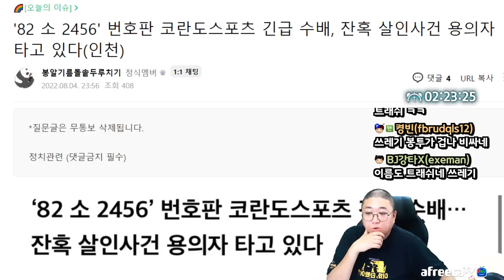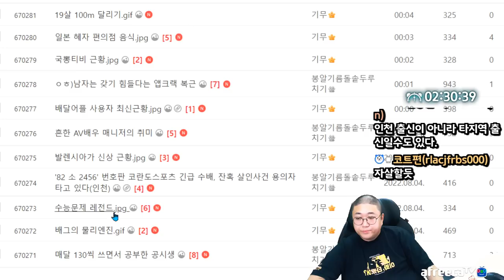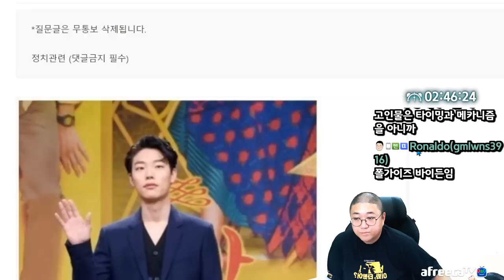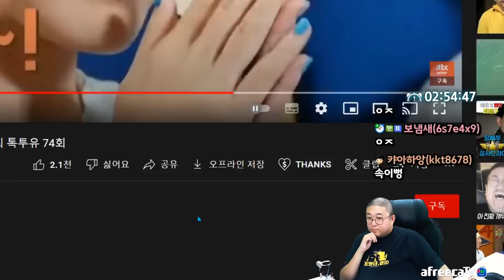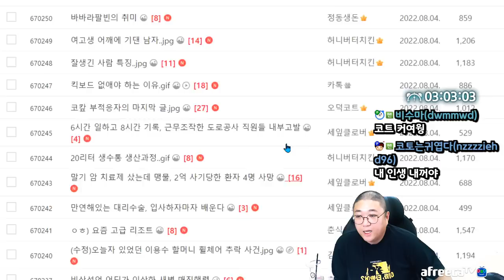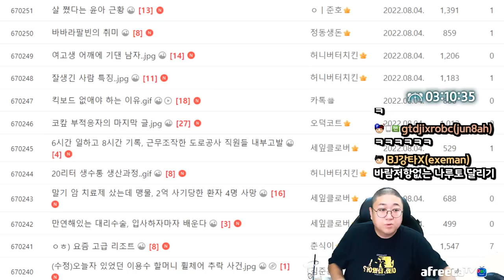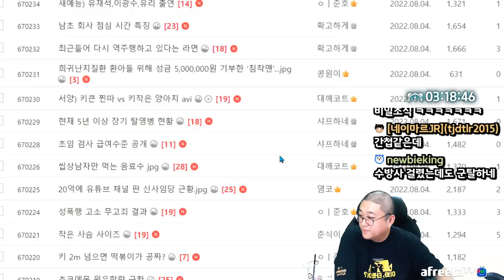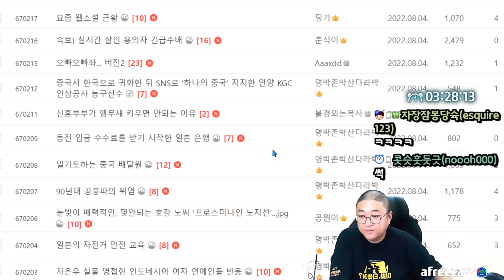못생긴 남자 유형 (22.08.04-2)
[음원출처]